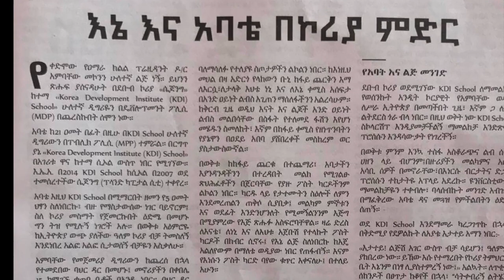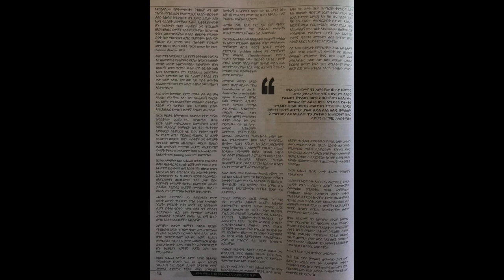Ethiopisa እኔ እና አባቴ በኮሪያ ምድር - መዓዛ አምባቸው መኮንን meaza ambachew on EN